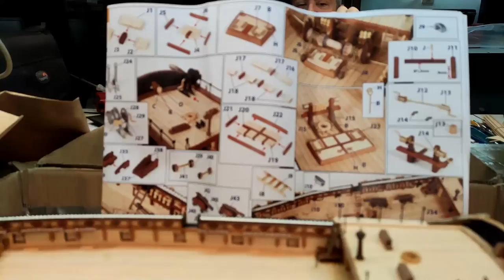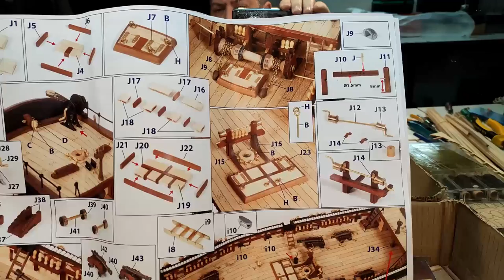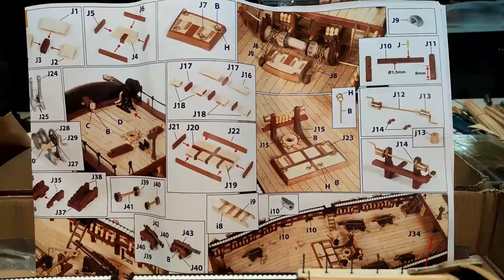HMS Beagle - part 25 More Deck Stuff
In this video i make more stuff for the deck. Enjoy , this Video comes in 1080p.